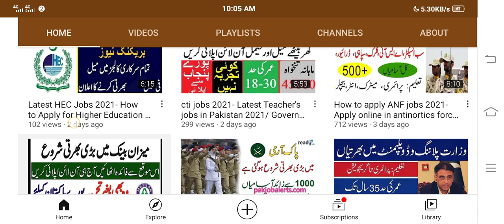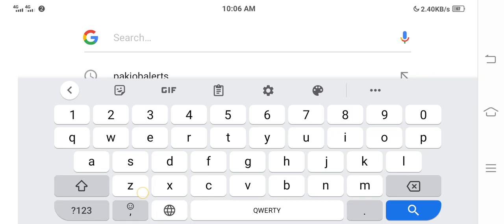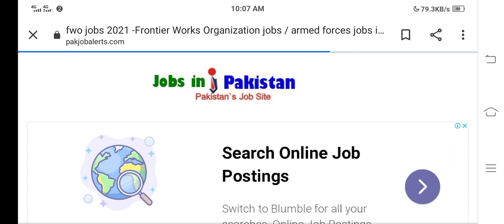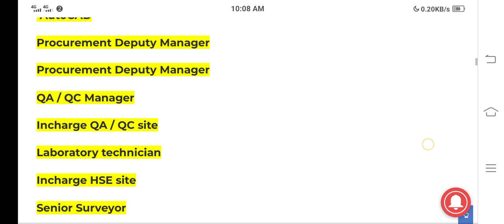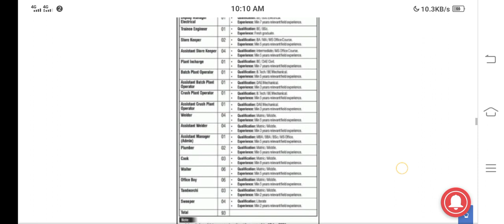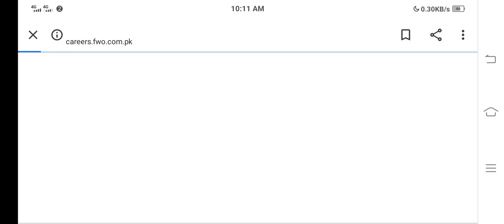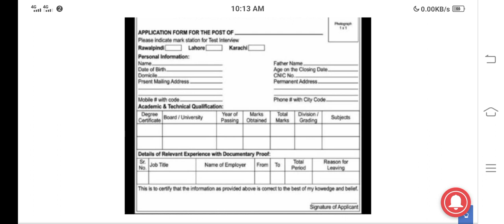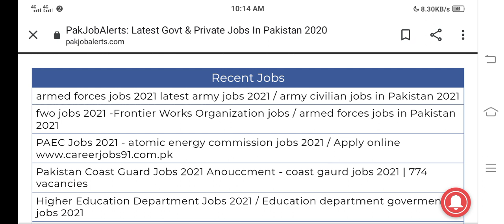fwo jobs 2021- How to apply for fwo frontier works organization jobs 2021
the government of Pakistan has been announced jobs in fwo departments fwo stands for frontier works organization this is the Department of Pakistan works organization for interior if you want to apply for these jobs you then click below link